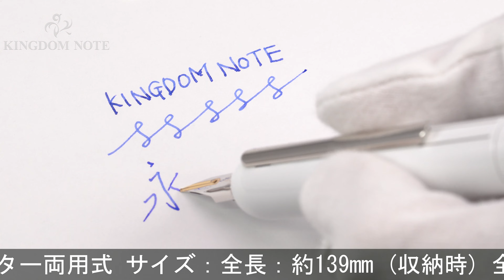LAMY ラミー 万年筆 ダイアログ3 by フランコ･クリヴィオ ピアノホワイト F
外観多少スレ･小キズがみられますが、概ね程度良好なコンディションです。人気の機構、シンプルで美しい万年筆です。

本体材質：金属にラッカー仕上げ
ペン先材質：14金
字幅：F(細字)
機構：カートリッジ、コンバーター両用式
全長：約157mm (筆記時)
胴軸径：約14mm
キャップ径：約14mm (クリップ除く)
最大径：約16mm (クリップ含む)
重さ：約47g
付属品：化粧箱/軸洗浄用パーツ/コンバーター